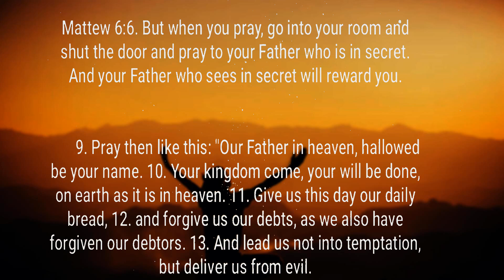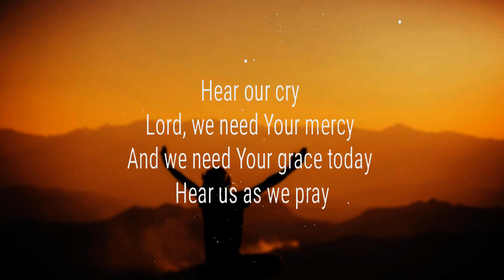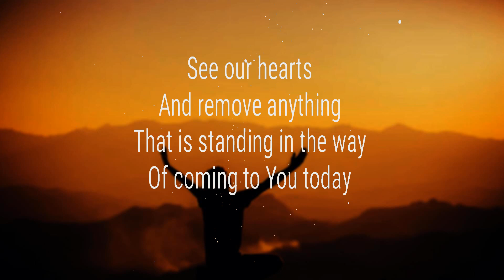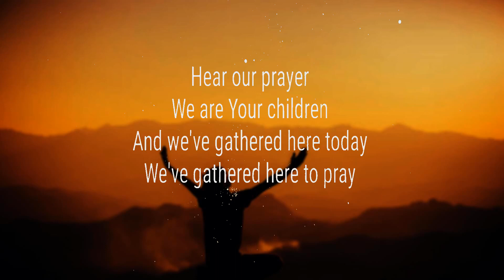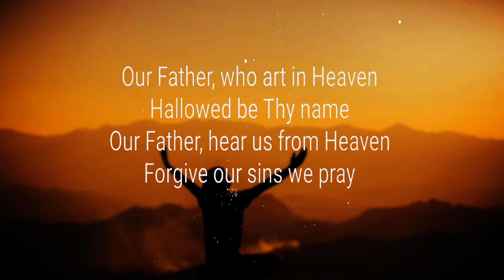Don Moen ~ Our Father # lyrics